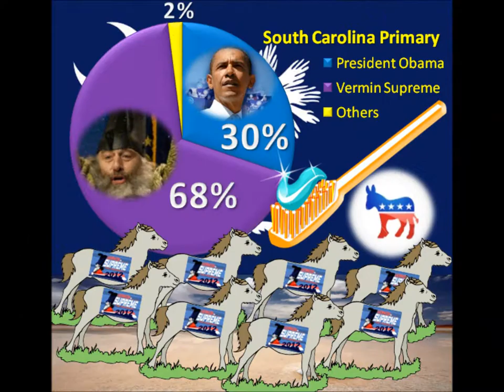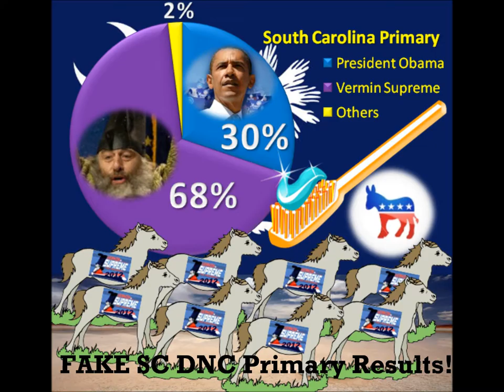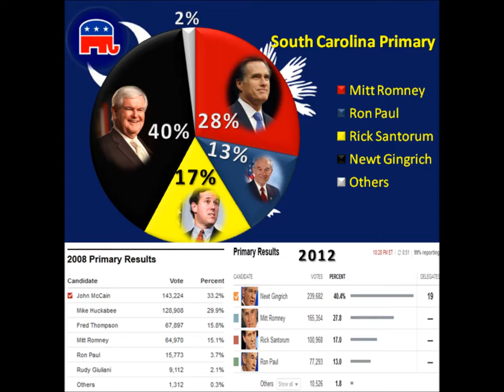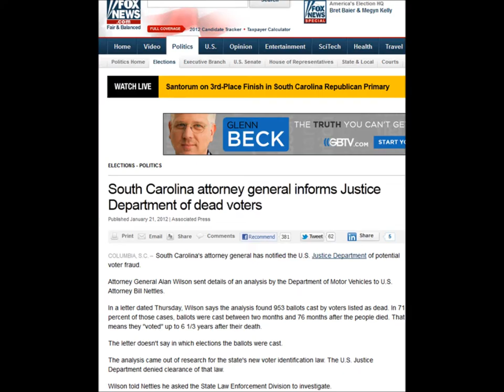FFw/JB Podcast (1/22/2012): South Carolina Primary Results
James breaks down both the Democrat and Republican South Carolina Primary Results in this Freedom Files Podcast.